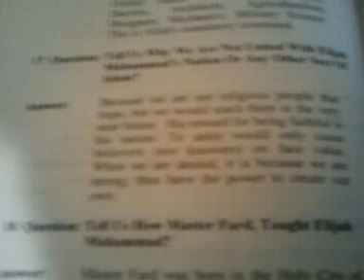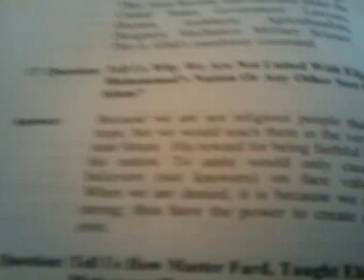Another plus Degree....we are not religious!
A plus Degree from...still dealing with African Spirituality